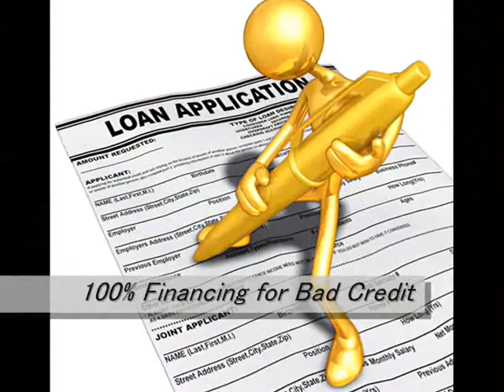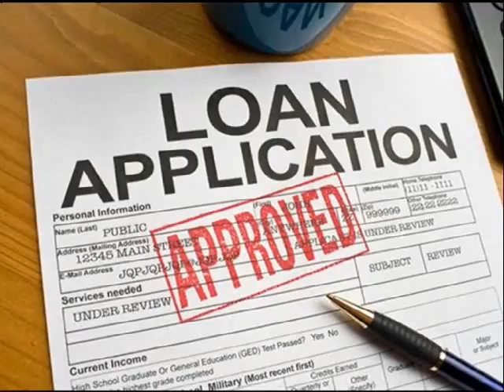35 Year Fixed Home Loans Killeen 866 362 1168